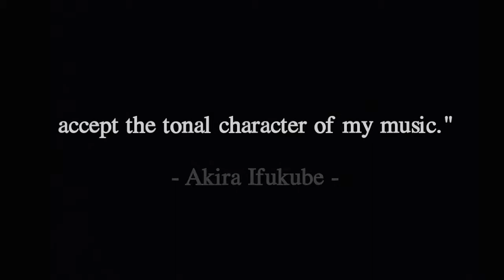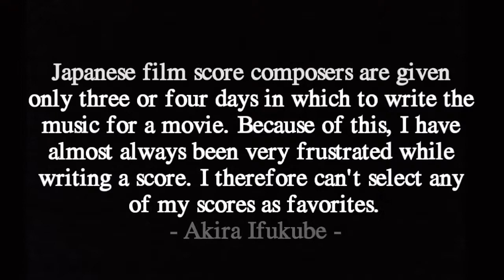The Legacy of Akira Ifukube intro 2